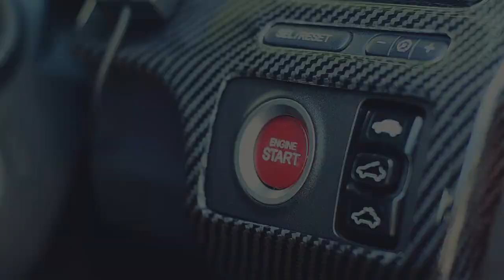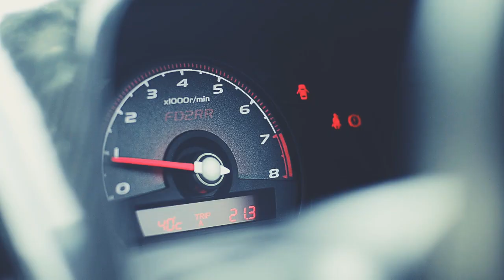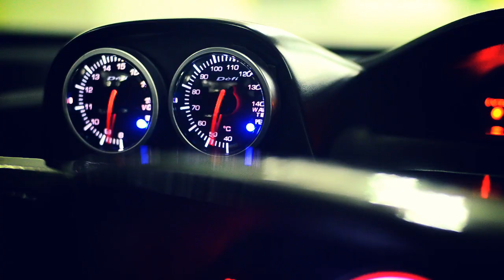The VTEC Runner FD2RR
Credit to :
Ibrahim Faiesall
FydoGraphy
Ahmad Naquiddin

For the effort.
U guys awesome